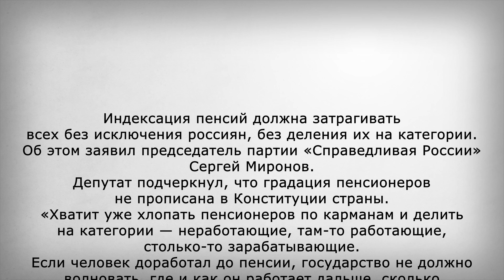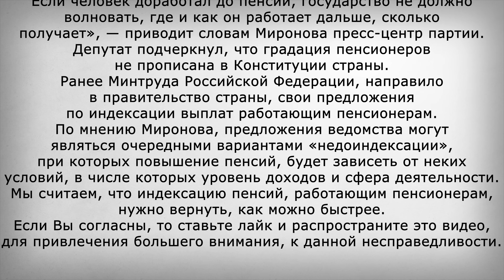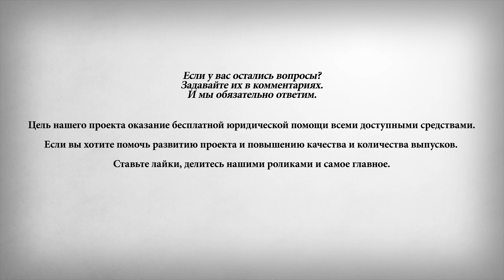3 Февраля в Госдуме Потребовали Платить Пенсии Согласно Конституции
В этом выпуске:
3 Февраля в Госдуме Потребовали Платить Пенсии Согласно Конституции.
Индексация пенсий должна затрагивать всех без исключения россиян, без деления их на категории. Об этом заявил председатель партии «Справедливая России» Сергей Миронов. Депутат подчеркнул, что градация пенсионеров не прописана в Конституции страны.
«Хватит уже хлопать пенсионеров по карманам и делить на категории — неработающие, там-то работающие, столько-то зарабатывающие. Если человек доработал до пенсии, государство не должно волновать, где и как он работает дальше, сколько получает», — приводит словам Миронова пресс-центр партии. Депутат подчеркнул, что градация пенсионеров не прописана в Конституции страны.
Ранее Минтруда Российской Федерации, направило в правительство страны, свои предложения по индексации выплат работающим пенсионерам. По мнению Миронова, предложения ведомства могут являться очередными вариантами «недоиндексации», при которых повышение пенсий, будет зависеть от неких условий, в числе которых уровень доходов и сфера деятельности.
Мы считаем, что индексацию пенсий, работающим пенсионерам, нужно вернуть, как можно быстрее.